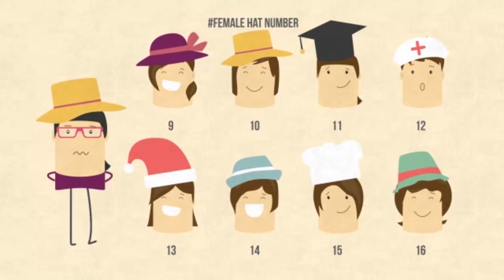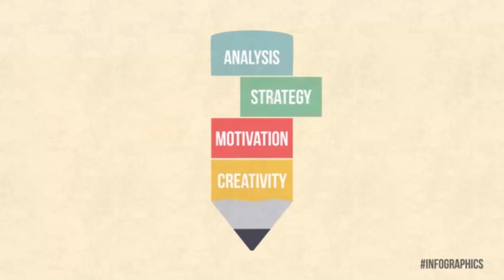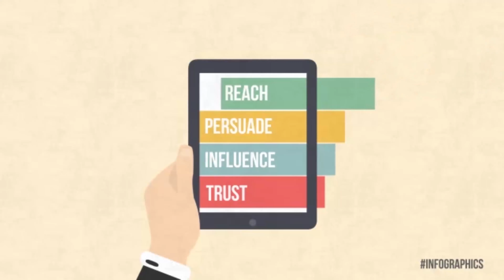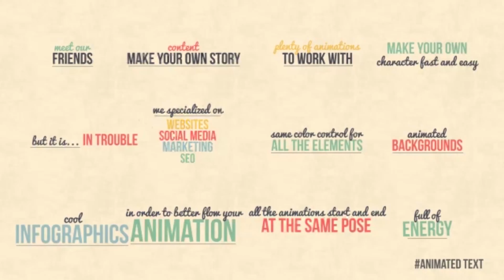Simon Explainer Video Toolkit | After Effects Project Files - Videohive template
Simon Explainer Video Toolkit Envato Explainer Contest Badge Winner 1. Story – Simon Story Promote your Business 2. Presentation 3. Content 4. Make your own Story Features: CS5 CS5.5 CS6 CC Compatible Project Full HD resolution (1920×1080) No plugins required. Fully Customizable. Well Orginized Project. Easy Controller Universalizer Controller Included (Compatible with any language) Tutorial with voice over included. Project Includes 16 Main Characters 12 Character Animations 12 Face emotions 16 Haircuts (Male-Female) 16 Hats (Male-Female) 10 Animated Backgrounds (Home, Office 1-2, City, Village, Shopping, Travel, Construction, Soccer, Basketball) 10 Infographics 8 Hands Elements Technology Elements Shopping Elements Environment Elements Construction Elements Furniture Elements Destinations (New York, Paris, London, Pisa, Egypt, Amsterdam, Rome, Rio de Janeiro, Berlin, Athens, India, Sydney) Elements Business Elements Generic Animated Text Bubble Icons Bubbles Motion Shapes Transitions Social Media Logo Stings Controller Features: Controls for each Character Controls for all items Simon Story Music by soundaround The audio used in the example is “upbeat” which is available for purchase Presentation Music by studio_21 The audio used in the example is “Commercial ukulele ad” which is available for purchase Fonts are free, links included on zip file. Licence Information click HERE “Regular Licence” “Extended Licence” Rate if you like it in your downloads section! Thanks!!! Premiumilk

download Simon Explainer Video Toolkit | After Effects Project Files - Videohive template